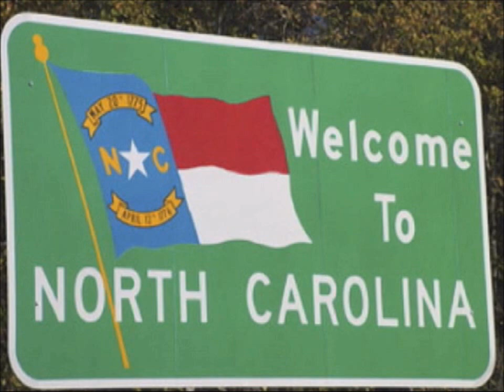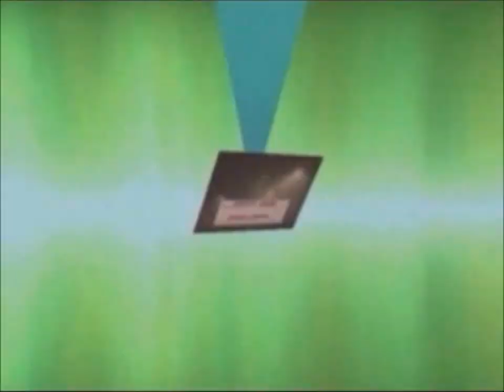'Street Light Recruiting' (CLASS 2015- DB) MARK MURPHY --NW Guilford High School(Greensboro, NC)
Do you want to get recruited?? Do you want college coaches calling and showing interest in you? Well. WE are YOUR Jerry MaGuire!!! Our database of 12,000 college coaches will be evaluating you when you sign up with Street Light Recruiting!!

STREET LIGHT RECRUITING -- ''THE Pro's in Prospect Promotion"